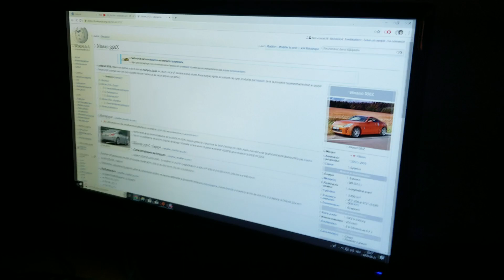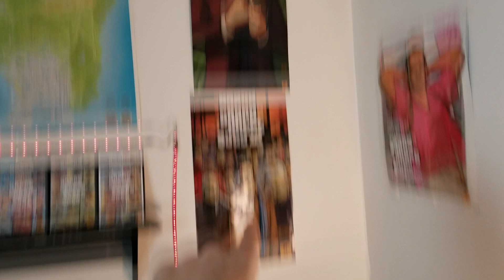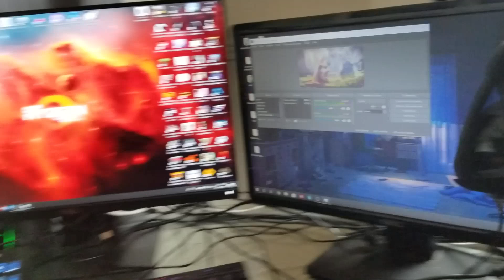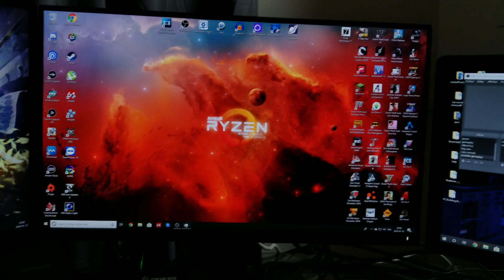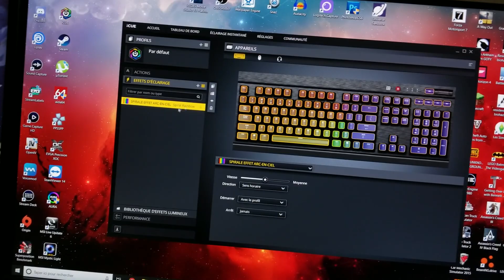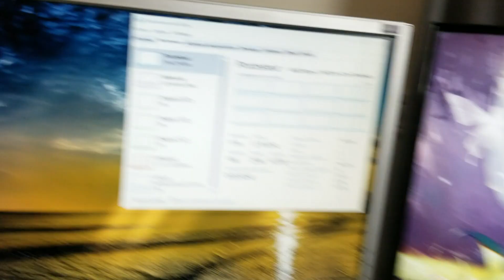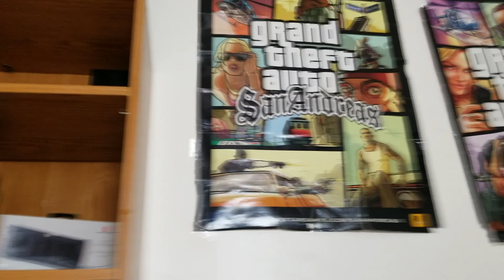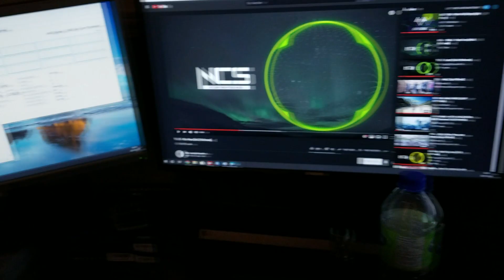MON NOUVEAU SETUP 2019! (4écran xD)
▼ Mon Equipement 2018▼

                                ▼Ordinateur custom▼
Processeur: AMD Ryzen 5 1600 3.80GHz 6C12T (14NM)
Ram: DDR4 16GB G.SKILL Trident Série Z RGB 3200MHz
GPU: Nvidia GTX 1070 8GB (EVGA)
Motherboard: MSI B350 PC MATE
Stockage#1: Kingston A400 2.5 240GB
Stockage#2: Seagate 1TB SATA 3.5
Stockage#3: Western Digital 80GB  3.5
Stockage#4: SanDisk MicroSD 128GB
Refroidissement: Cooler Master MasterLiquid Lite ML120L RGB
Case: MasterBox Lite 5 ATX Mid-Tower

                                     ▼Périphérique ▼
Clavier: Corsair K70 RGB
Souris: Corsair M65PRO
Tapis de souris: Xtreme Gaming MP523
Game capture :Elgato HD60S
Volant: Logitech G25
STREAM DECK
                                          ▼Audio▼
Casque: Corsair Void Pro 7.1
Micro : Audio technica AT2020
Pied de micro: NEEWER

                                          ▼Vidéo▼
GoPro: Akaso EK7000 4K (2160p)
Caméra: Samsung Galaxy S8 (2160p)
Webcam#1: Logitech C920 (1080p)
Webcam#2: Logitech C270 (720p)
SOFTBOX:Canadianstudio

                                        ▼Logiciel▼
Montage vidéo: Sony vegas pro 16
Montage photo: Adobe Photoshop CC 2015
Montage photo#2: Adobe Illustrator CC 2015
Capture jeu: OBS Studio
Live Twitch: OBS Studio

                                      ▼Moniteur▼
Moniteur#1: DELL P2418D (2560X1440) 5MS 60HZ
Moniteur#2:  Samsung s24d590L (1920 x 1080) 5MS 60HZ
Moniteur#3:  DELL P2011HT (1600x900)  5MS 60HZ
Moniteur#4 LG Flatron L192WS (1440X900) 75H 6MS

.\. les rageux je vous fais un bisous sur la fesse gauche

ლ༽ (▀̿̿Ĺ̯̿̿▀̿ ̿) les vrai je vous aime !